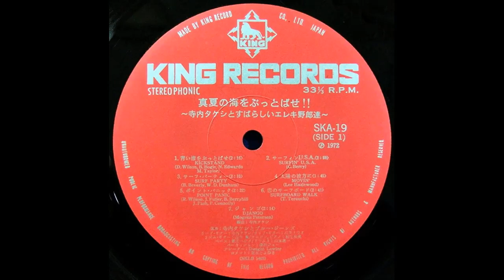Surf Party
Takeshi Terauchi & The Blue Jeans - Manatsu no Umi wo Buttobase!!

Various Artists